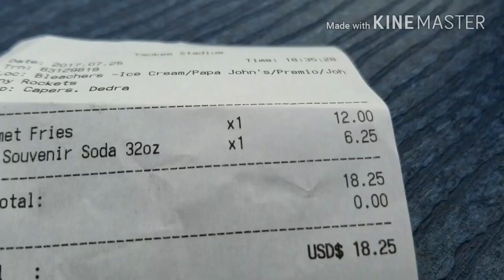Yankees VS. Reds 7/25/17 - Vlog # 218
Yankees win this game 4-2